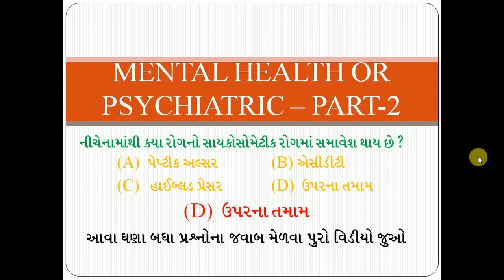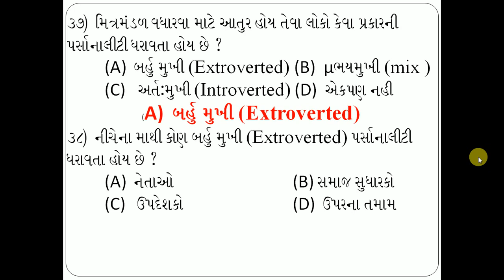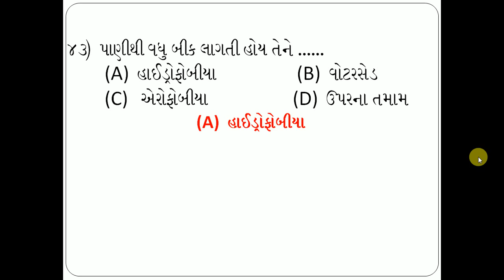MOST IMP QUESTIONS OF MENTAL HEALTH FOR MUKHIYA SEVIKA -ANM-GNM|JUST IN 6 MINUTES |RAMESH KAILA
MOST IMPORTANT MCQ OF MENTAL HEALTH OR PSYCHOLOGY FOR MUKHIYA SEVIKA -ANM-STAFF NURSE JUST IN 6 MINUTES